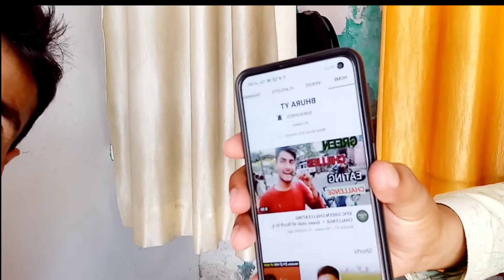अलीगढ़ के खेरेस्वर मंदिर के दर्शन के बाद बहुत मजे किए